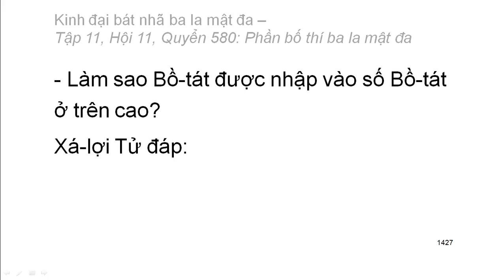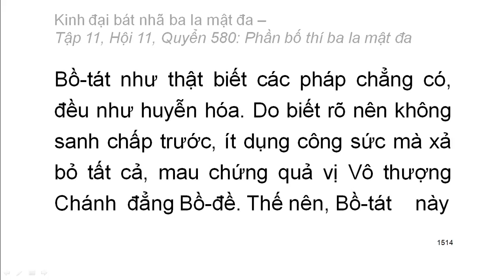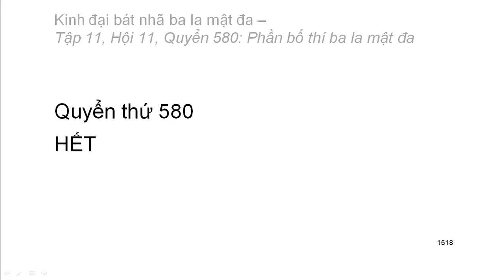Quyển .../600: Kinh đại bát nhã ba la mật đa (tiếp)